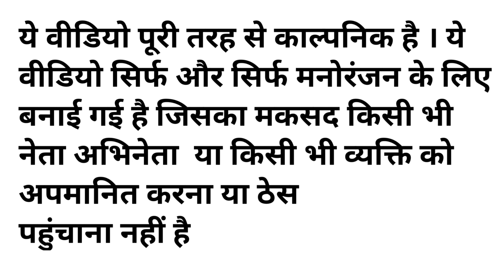मोदी ने सबके साथ मिलकर की बंदरगाह पर मजदूरी 🌊 | योगी जी ने छोड़ा काम | Port Worker Comedy Video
Narendra Modi Yogi Adityanath Akhilesh Yadav Lalu Prasad Yadav Funny Comedy Video
Funny comedy gupshup
funny comedy gupshup